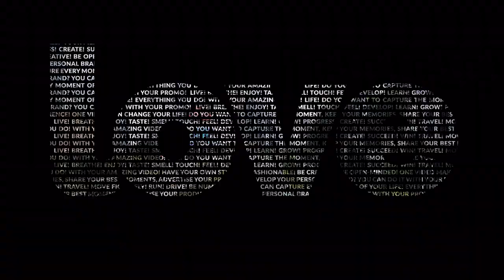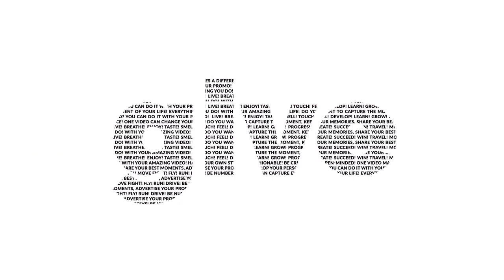Jodi Superbejo: Dulu Tampil Nyentrik, Kini Selalu Rindu Masjid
Jhody "Super Bejo", sang presenter sekaligus komedian yang dulu selalu identik dengan tampilan nyentrik, kini kian mantap berhijrah dan mengubah penampilan lebih religius.

Jhody mengaku perjalanan hijrahnya tidaklah mudah. Beragam lika-liku harus ia lewati,  mulai dari sakit yang tak kunjung sembuh hingga dimusuhi oleh teman-temannya.

Namun begitu, ia pun tersadar justru hal-hal itulah yang menjadi titik balik dalam kehidupannya. Munculnya suka-duka tersebut kemudian membawanya menjadi lebih dekat dengan Tuhan dan berubah menjadi pribadi yang lebih baik. Meski kehidupannya kini jauh dari kemewahan, namun Jhody yang selalu rindu masjid ini mengaku jauh lebih tenang.

Videographer :
Hendra Wiradi "Dreekula"

Editor :
Akbar
Medi
Fafa
Mardi

Ardiansyah